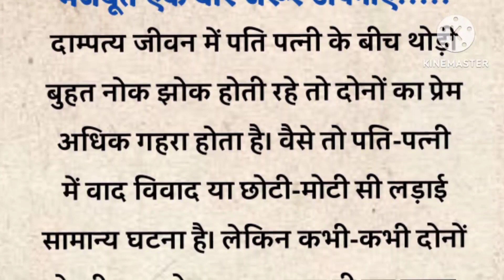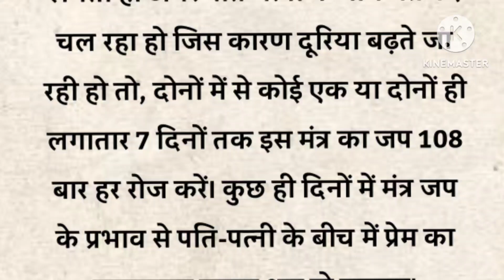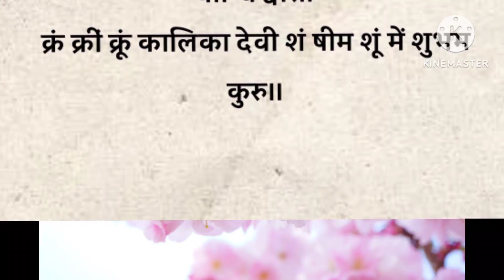इस उपाय से पति पत्नी के रिश्ते होंगे मजबूत एक बार जरूर अपनाएं| vastu tips | best line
पति पत्नी में तनाव और विवाद दूर नहीं हो रहे है तो लाल किताब के अचूक उपाय | vastu tips | best line
Namak ke chamatkari upay
Namak ke fayde
Namak se najar kese utare
नमक के टोटके
नमक के टोटके और उपाय
नमक से नजर कैसे उतारे
नमक से नजर उतारने का तरीका
नमक के चमत्कारी फायदे
नमक के फायदे
suvichar
quotes
hindi
Acchi kahan
iacchi kahaniyan
hindi Story
hindi stories
hindi kahani
hindi kahaniyan
urdu stories
urdu story
urdu kahani
urdu kahaniyan
Acche vichar
acchi baatein
Hania voicea
motional stories
lessonable stories
lessonable story
acchi acchi kahaniya
Story time
Hania quotes
emotional voice story
love story
hindi kid story
hindi stories
hindi story
story hindi
motivational story in hindi#moralstories